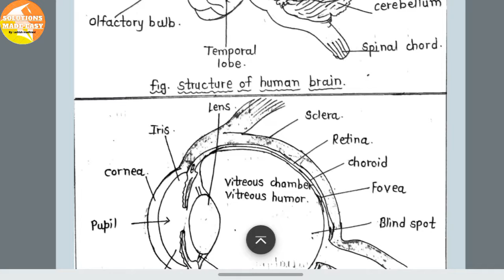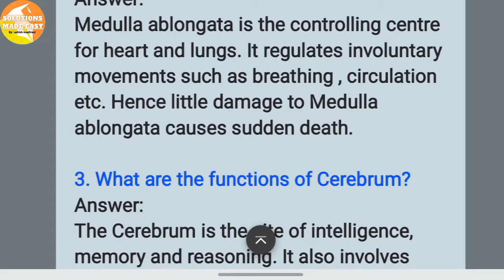Study of structure or parts of human eye, ear and brain biology practical class 12 B 13 answers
Study of structure or parts of human eye, ear and brain
biology practical class 12 B 13 answers

biology practical book class 12 answers experiment 13
class 12 biology practical solutions
class 12 biology practical book solutions experiment 13
Study of structure or parts of human eye, ear and brain biology pstudy of structure of parts of human eye and brain with the help of models or charts practical
biology practical class 12 B 13 answers class 12  answers
12th Biology Practical Note Book all Answer and Solutions Maharashtra Board HSC || 12th practical
Experiment no.13 Study of structure or parts of human eye,ear & brain with the help of models charts
HSC Board Practical Book Answers - Part B (Exp.1,2,4,5,6,7,8,9,10,11,12&13 ) By Prof. Prakash Surve
12th Biology Practical No.13 (B) [Science] ~Study of structure of parts of human eye, ear and brain
Practical (B) 13: Study of structure or parts of human eye,ear and brain Answer / 12th Biology / HSC